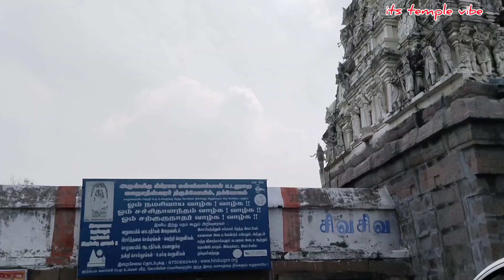கல்வியில் நாட்டம் தரும் ஸ்ரீ தக்ஷிணாமூர்த்தி | அருள்மிகு ஜலநாதேஸ்வரர் திருக்கோயில் | தக்கோலம்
Arulmigu Jalanantheeswarar Temple, Thakkolam - 631152